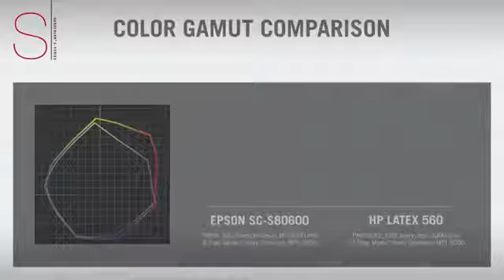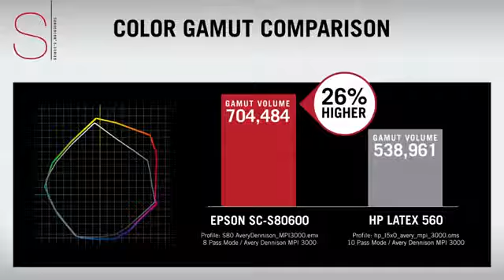Epson green eco solvent printer *S40670*-Single Head 4 Colour/ *S60670*-Dual Head 4 Colour/ *S80670*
Grow your business with our high quality Epson green eco solvent printer *S40670*-Single Head 4 Colour/ *S60670*-Dual Head 4 Colour/ *S80670*-Dual Head 10 Colour Which delivers outstanding print quality with 2 years print head warranty and faster print speed with low print cost. It is best for indoor and outdoor application such as reflective signage, canvas, PP, vinyl, translite, fabric, wallpaper and much more.

*Please feel free for live Demo & any queries*